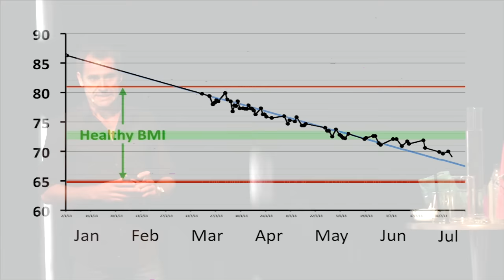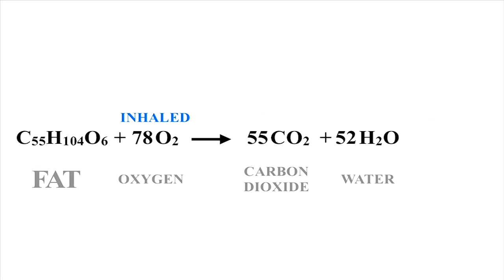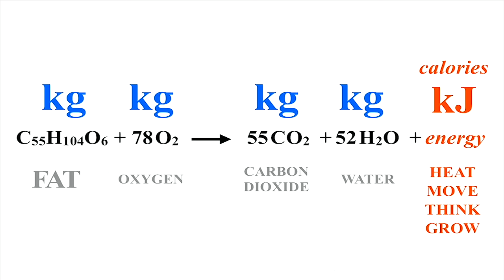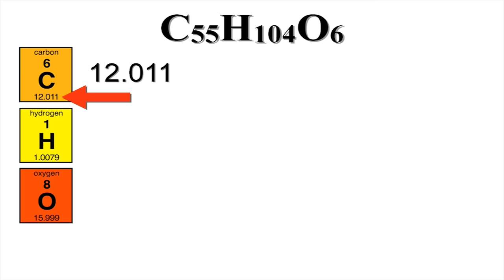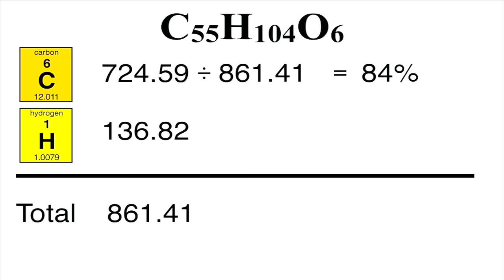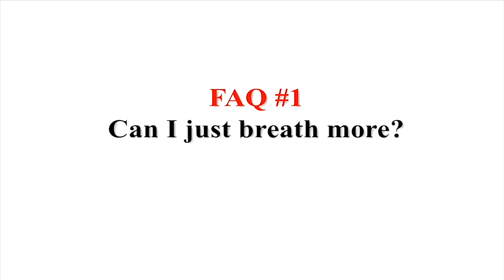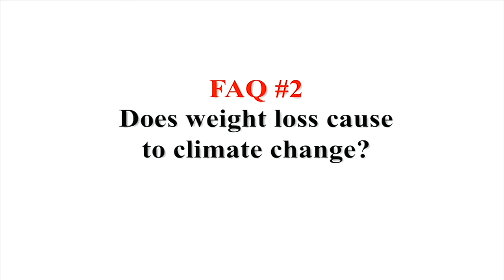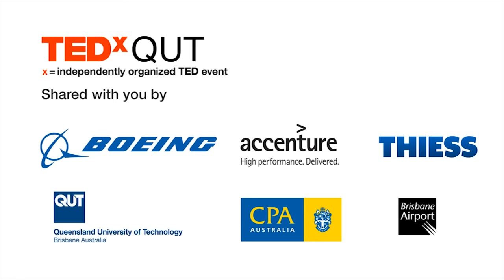The mathematics of weight loss | Ruben Meerman | TEDxQUT (edited version)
NOTE FROM TED: This talk only represents a stoichometric approach to understanding metabolism and weight loss. TEDx events are independently organized by volunteers. The guidelines we give TEDx organizers are described in more detail

This is the edited version of The Mathematics of Weight Loss presented by Ruben Meerman.